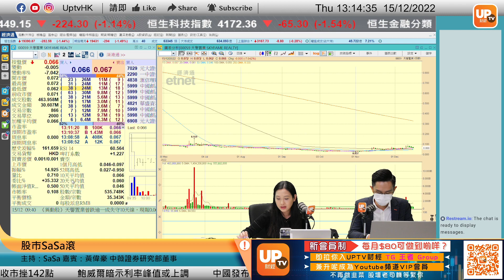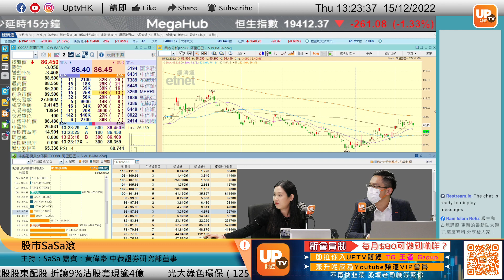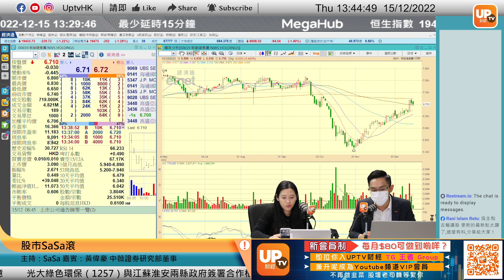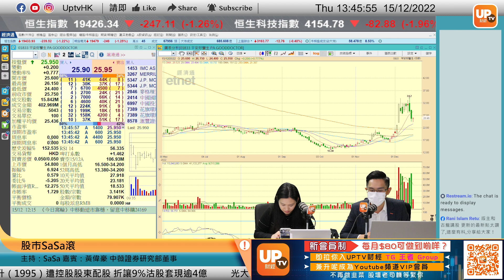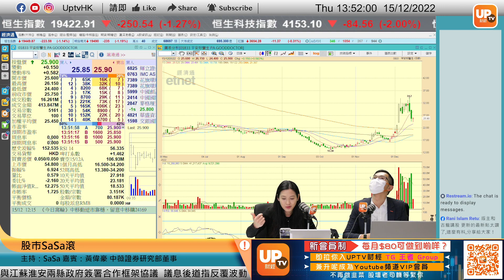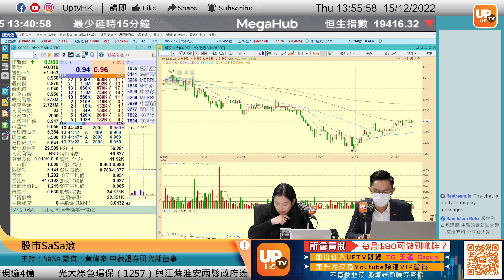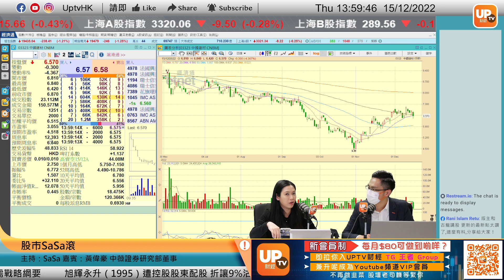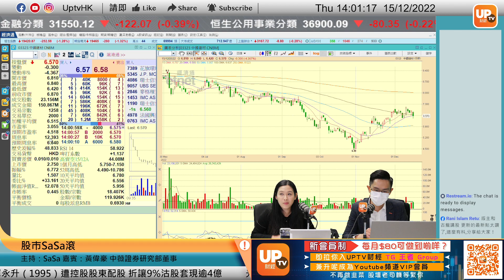國內擴大內需戰略規劃 內需板塊可以留意邊幾隻？《股巿SaSa滾》 15/12/2022 主持：SaSa 嘉賓：黃偉豪 中薇證券研究部董事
國內擴大內需戰略規劃 內需板塊可以留意邊幾隻？
逢星期三至五，下午13：00 - 14：00 直播

個股時間：
00:00
01:00
17:20 美團 3690
21:00 京東 9618
28:29 友邦保險 1299
46:00 蒙牛 2319
48:35 中糧家佳康 1610

 6個月港股LV1串流報價

▷ 牛牛號：UPTV財經 18213082
請多多支持各 UPTV主持
▷專家黃家俊 (黃家俊 Leo Wong)